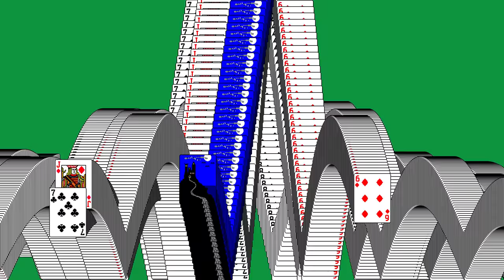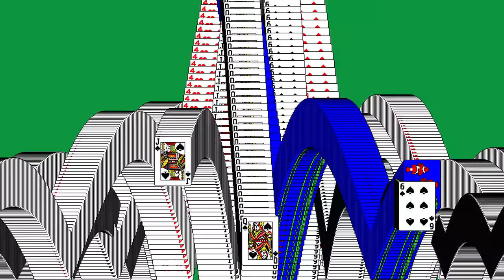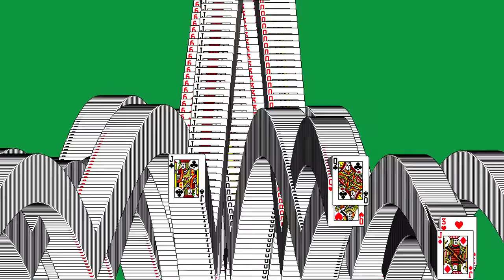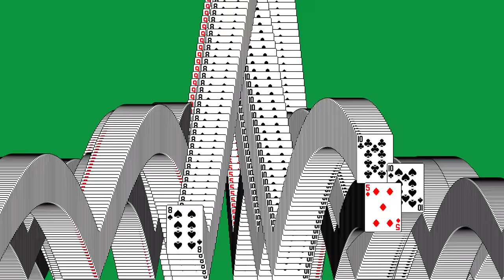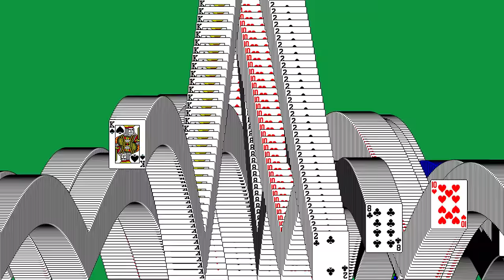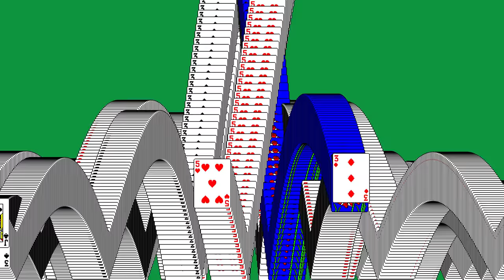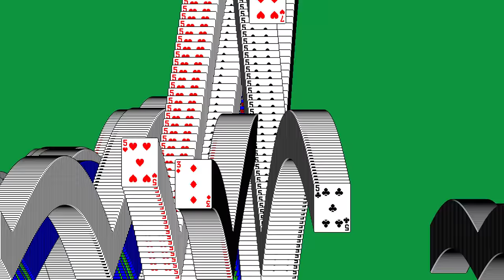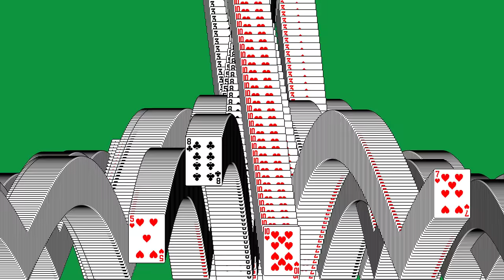One Hour of Solitaire Cards Bouncing | 4K @ 60FPS